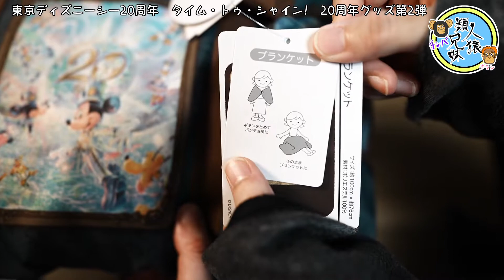開封unboxing 東京ディズニーシー20周年 タイム・トゥ・シャイン! 20周年グッズ第2弾 思い出を詰め込んだグッズ④ ウォッシュタオル（今治タオル） ブランケット TDS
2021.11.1、ウォッシュタオル（今治タオル）　ブランケット。
11月1日にディズニーシーに行ってきました。ディズニーシー20周年グッズの第2弾が発売されました！今回は思い出が詰まったグッズ！
というわけで、基本的にアプリで買うので、買ったものが届いたので開封していきます。
アプリで買ったもの③です。

あとフィギュアのBOXが残ってるのでお楽しみに！

開封unboxing　東京ディズニーシー20周年　タイム・トゥ・シャイン!　20周年グッズ第2弾　思い出を詰め込んだグッズ③　ステーショナリーセット　クリアフォルダー　パスケース　TDS

開封unboxing　東京ディズニーシー20周年　タイム・トゥ・シャイン!　20周年グッズ第2弾　思い出を詰め込んだグッズ②　リュック　タペストリー　きんちゃく5枚セット　キーチェーン5個セット

開封unboxing　東京ディズニーシー20周年　タイム・トゥ・シャイン!　20周年グッズ第2弾　思い出を詰め込んだグッズ　①　ピンバッジセット、ノート、オルゴールセット、マグカップ

モンスターズインク　ポップコーンバケット　扉が開く！　東京ディズニーシー、東京ディズニーランド　ディズニーピクサーPIXAR　11月1日発売

開封unboxing　ディズニー　ダッフィーアンドフレンズ　スターリードリームス　スーベニアグッズ

ディズニー　アブーズ・バザール景品　東京ディズニーシー20周年グッズ　穴に入らなくてももらえるピンバッジ　自分で選べます

開封unboxing　クリスタルスフィア　兄妹でクリスタルスフィア開封して組み立ててみた　2個　ディズニーシー20周年グッズ

クリスタルスフィア　東京ディズニーシー20周年　タイム・トゥ・シャイン!　20周年グッズ　第7弾　兄妹で10月5日にディズニーシーで購入したクリスタルスフィアパーツ紹介

ディズニー　ミッキー＆フレンズのハーバーグリーティング“タイム・トゥ・シャイン！”　東京ディズニーシー20周年　パレード　リドアイルから　10月5日　11時35分回

開封unboxing　東京ディズニーシー20周年　タイム・トゥ・シャイン!　スーベニアグッズ　スーベニアランチケース、カップ、プレート、タンブラー　20周年リゾートラインフリー切符2種　21.9.3

兄妹でピース・オブ・ザ・ドリーム見に行ってきた　2021年9月3日はこちら